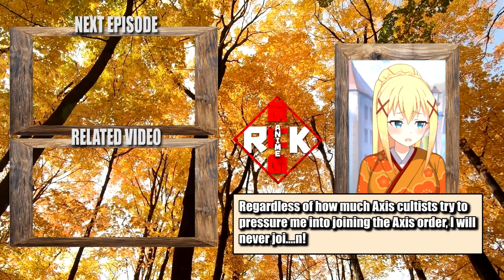[Eng Sub] Kazuma feels an affinity with Hoost | KonoSuba Fantastic Days | Special 35-3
This is a visual novel game of Konosuba with English Subtitles, a story about Kazuma, Aqua, Megumin, and Darkness. This isn't Season 3, but this is additional content of the anime. Hope we can get the Season 3, though!

THE CURRENT VIDEO INFO:
Konosuba! Fantastic Days VN Mobile Game with English Subtitles
Special Story | Event #35 Part 3